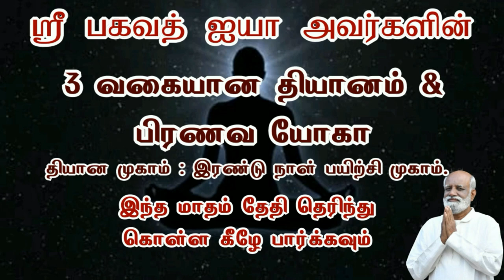கர்மாவே நல்லதுக்கு தான்...! ஸ்ரீ பகவத் ஐயா